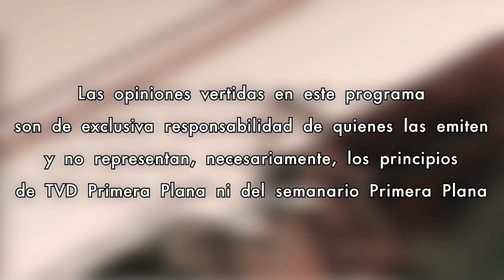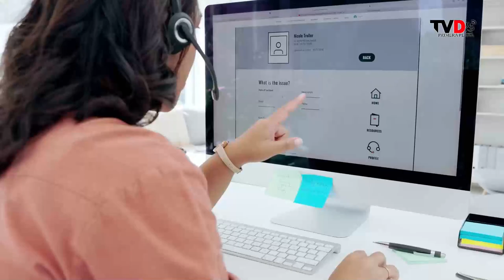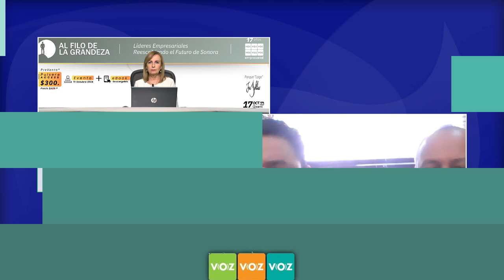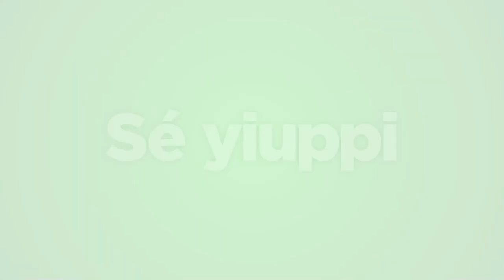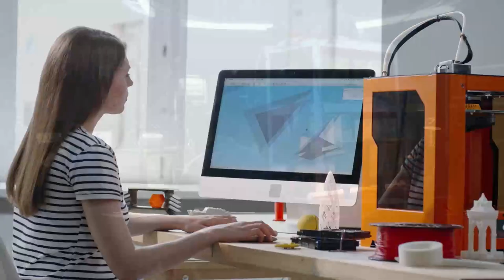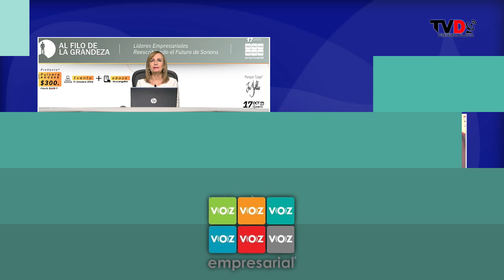Voz Empresarial con Aurora Retes 24/Octubre/2024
Hoy en Voz Empresarial platicaremos con Emmanuel Arteaga y Gerardo Hernández, Director y Gerente de Expansion Franquicias.